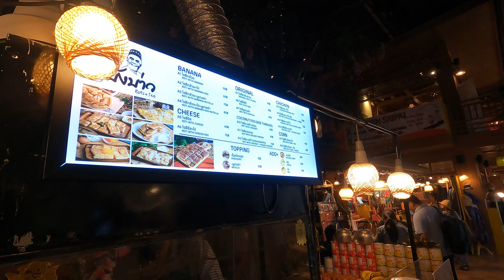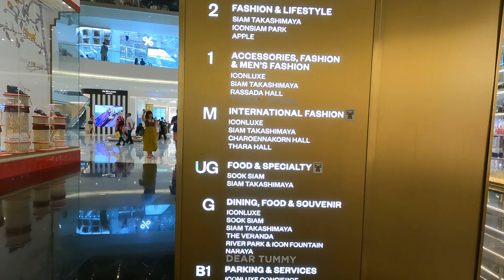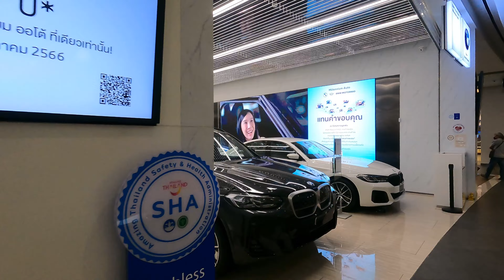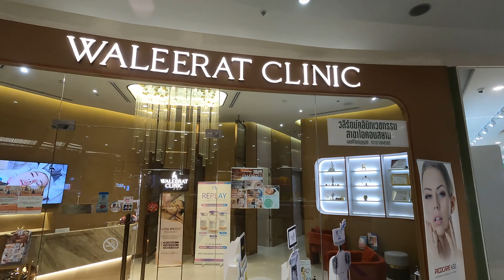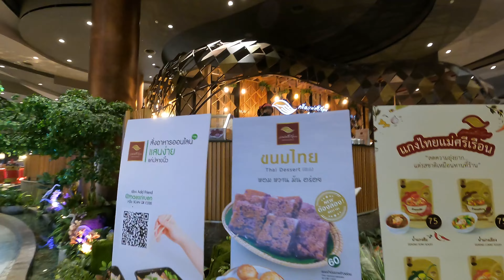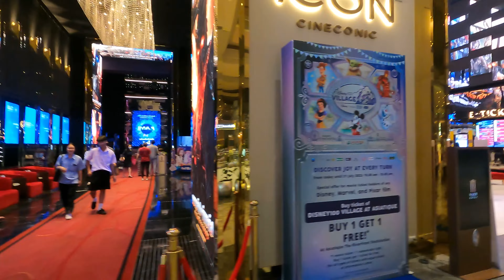Iconsiam Mall | Walking tour of mall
I went to iconsiam mall in Bangkok , Thailand and its a huge mall with so many stores , resturants , things to see and do and sights , so watch the video to see what its like and leave a comment .

Milestones.